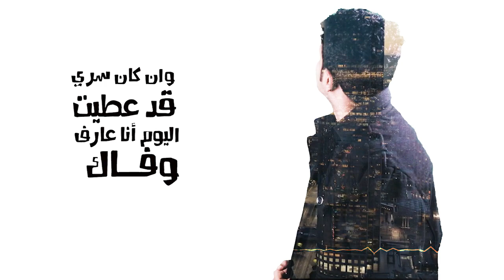رجاك | حامد تبوك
رجاك
الحان وكلمات الموال
حامد تبوك
كلمات الاغنية
حامد المشيخي
اخراج مسلم تبوك
 عمليات فنية وجرافيك
qt.media